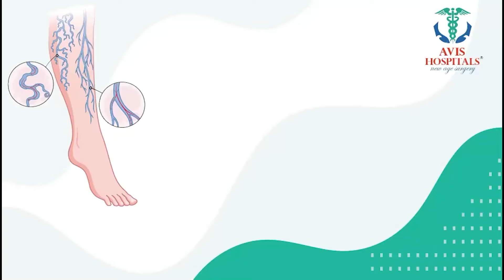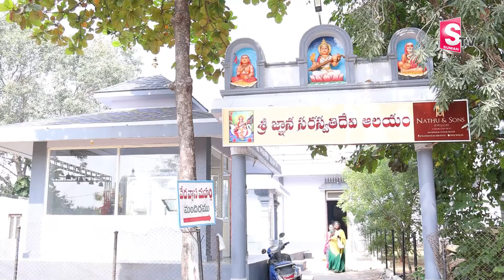History Of Most Powerful Shiva Temple in Hyderabad | Miyapur Biggest Spatika Lingam | Jaya Prakash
🌙Welcome to SumanTV Prime 🙏 our in-depth exploration of Karthikamasam 2024! 🥳✨ This auspicious month is known for its vibrant festivals, spiritual practices, and rich cultural significance. Join us as we delve into the customs, rituals, and activities that define this sacred time in the Hindu calendar. From profound prayers to beautiful decorations, we’ll guide you through the unique aspects of Karthikamasam and how to celebrate it in 2024. 🎉🔔 Don't miss our special tips for harnessing the power of this month to elevate your spiritual journey.